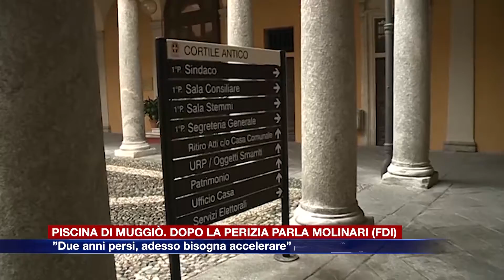Etg - Piscina di Muggiò, dopo la perizia parla Fratelli d'Italia